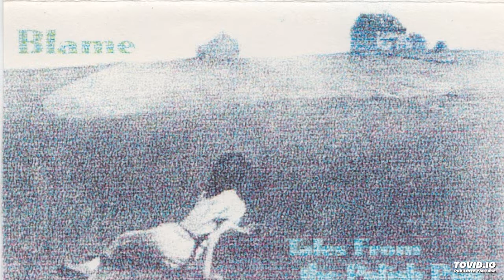Blame One - track 16 ft. Deja Vu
Blame - tales from the polish pub

Released 1998